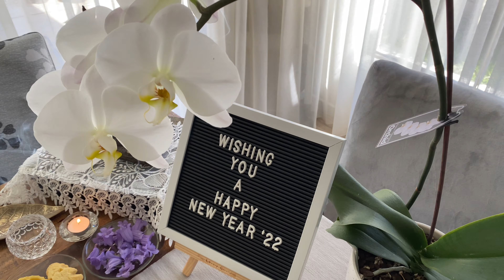New Year 2022 l අලුත් අවුරුද්ද 2022 l Day In My Life l Vlog 9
Hello to all my youtube family members. firstly, I would like to wish you all a happy new year. for the year 2022 !!! I hope and pray this year will be an excellent year for everyone, and may all your dreams, wishes come true.

Today video is about how I spent my day on the 1st of Jan 2022. In the morning, we ate kiribath and sweets, and then in the evening, we went to the temple to worship. Going to the temple always gives a sense of peace and help to relax your mind, and happiness. I believe it is like that for many of you as well. I prayed and wished nothing but the best for everyone in the world, and may all their dreams and wishes come true.